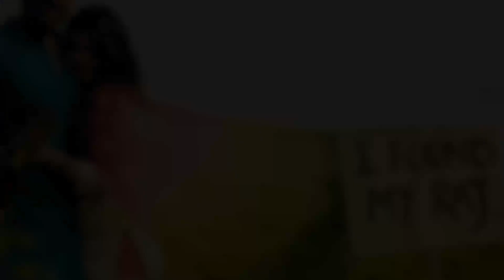Top 10 Pre Wedding Poses | Pre wedding photography ideas | Part 2 | Akhila Srivastava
Collection of Pre wedding photography ideas for poses, best pre wedding pics photography, indian pre wedding photography..

Aaj beti ke liye RABRI banai aur facepack tips for kids and girls..pura video jarur dekhe..

मैंने कैसे किया 4 किलो वजन कम मात्र 30 दिनों मे जानने के लिए देखिये पूरा वीडियो

कुछ ऐसे celebrate की मैंने अपनी 7th Anniversary | A special day in my life | my first v-log